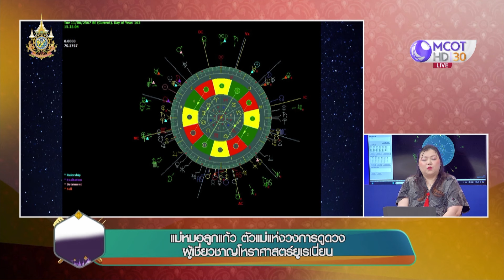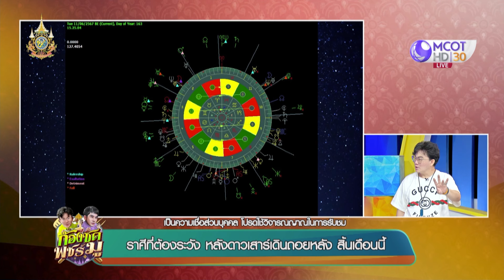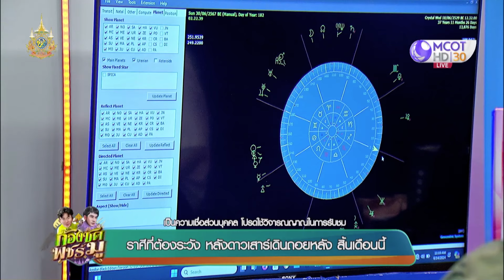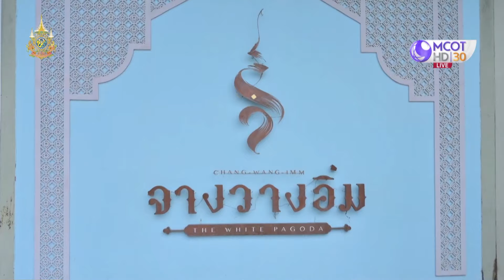(คลิปเต็ม) ดูดวงกับ 'แม่หมอลูกแก้ว' ผู้เชี่ยวชาญโหราศาสตร์ยูเรเนี่ยน (14 มิ.ย. 67) | ก้องซดพชร์มู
ก้องซดพชร์มู | 14 มิ.ย. 67 On Air
ดูดวงกับ 'แม่หมอลูกแก้ว' ผู้เชี่ยวชาญโหราศาสตร์ยูเรเนี่ยน